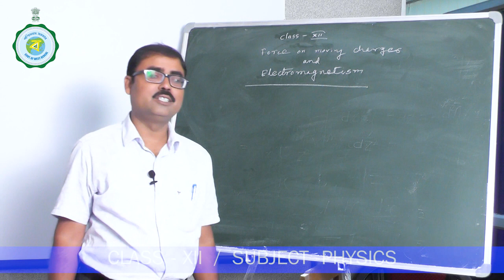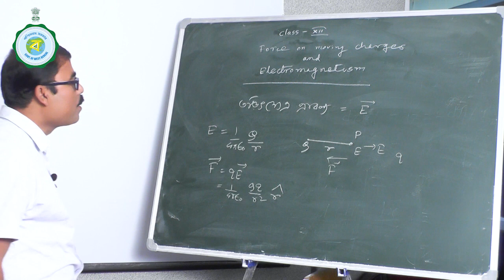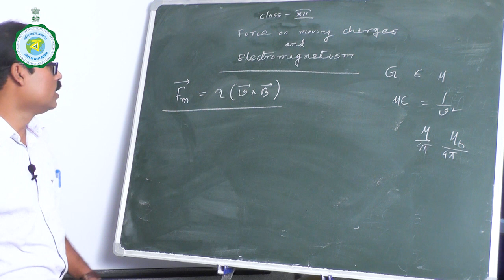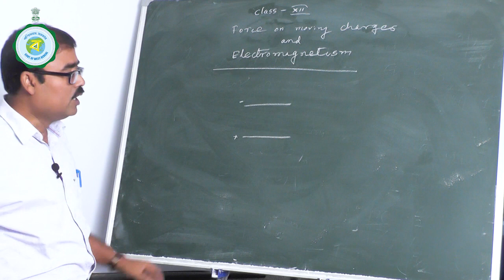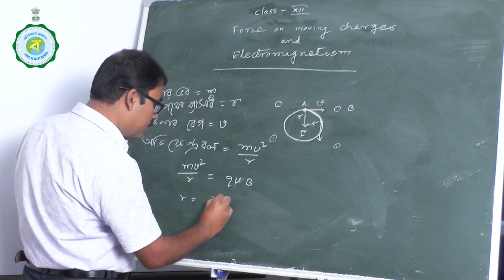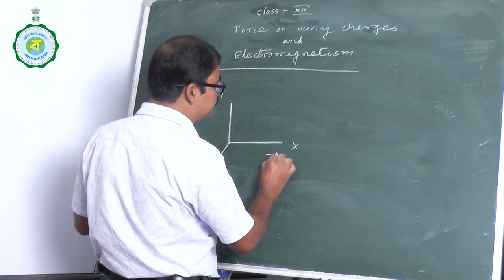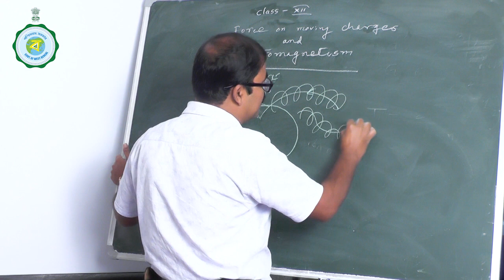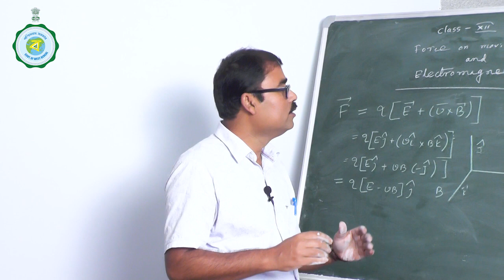CLASS XII | PHYSICS | 2ND CLASS | 20TH AUGUST'2020